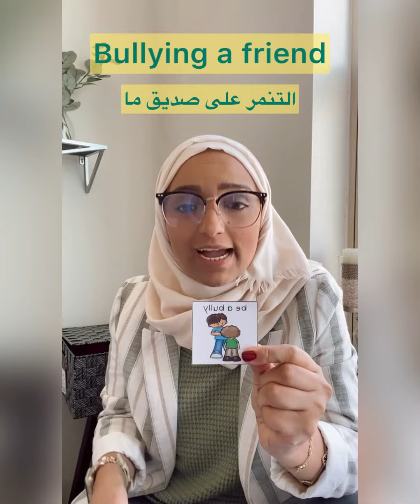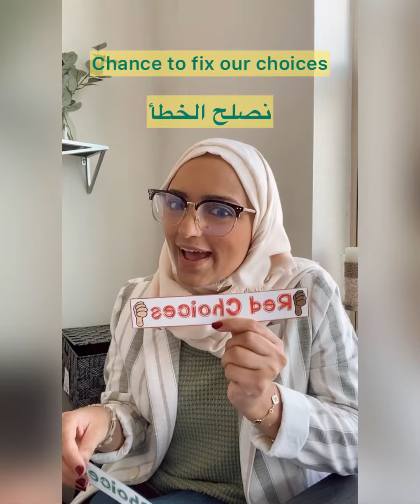Green Choice, Red Choice Strategy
What is it?
How do we use it?
Why is it important to use with kids?
You find all the answers to these questions in this video. Don’t forget to share it with your people in general and teachers in specific!!

استراتيجية الخيار الأخضر والخيار الأحمر
ماهي هذه الاستراتيجية؟
كيف يتم استخدامها؟
لماذا مهم استخدامها مع الأطفال؟
توجد جميع الأجوبة في هذا الفيديو. لا تنسوا أن تشاركوا الفيديو مع الأصدقاء عامة والأساتذة خاصة لتعم الفائدة.